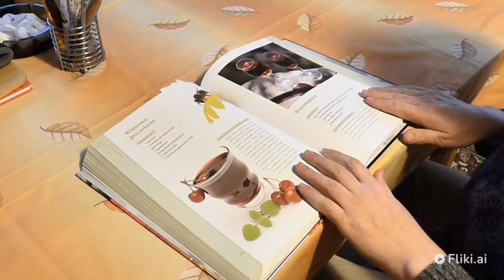Unlock the Hidden Powers of Mind | Joseph Murphy | The Power of Your Subconscious Mind Book Summary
Unlock the Hidden Powers of your Mind, this video is created from Joseph Murphy's  book The  Power of Your Subconscious Mind Book. "The Power of the Subconscious Mind" by Joseph Murphy. This book is a classic in the field of personal development and has helped millions of people tap into the power of their subconscious minds to achieve their goals and dreams. In this video, we'll discuss some of the key concepts in the book and how they can help you transform your life.
"The Power of the Subconscious Mind" is a book that is based on the idea that your subconscious mind is the key to unlocking your full potential. The subconscious mind is the part of your mind that is responsible for your beliefs, habits, and actions. According to the book, by harnessing the power of your subconscious mind, you can achieve anything you want in life.
One of the key concepts in the book is the idea of affirmations. Affirmations are positive statements that you repeat to yourself in order to reprogram your subconscious mind. By repeating affirmations consistently, you can replace negative beliefs and thoughts with positive ones, which can lead to a transformation in your life.
Another important concept in the book is the power of visualization. Visualization is the process of creating a mental image of what you want to achieve. By visualizing your goals and dreams, you can program your subconscious mind to work towards achieving them.
The book also talks about the importance of gratitude. Gratitude is the practice of being thankful for what you have in your life. By cultivating a sense of gratitude, you can attract more positive things into your life and shift your focus from what you lack to what you have.
By using affirmations, visualization, and gratitude, you can harness the power of your subconscious mind to transform your life. If you haven't already, I highly recommend that you read this book and start applying its principles to your life.